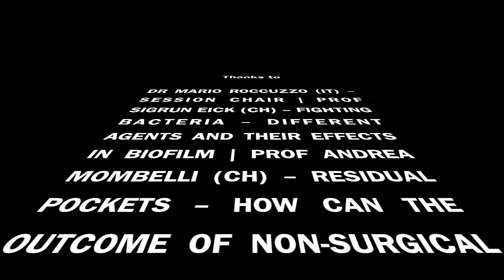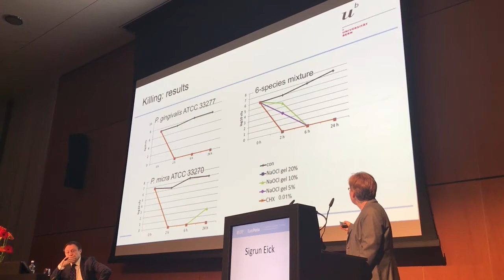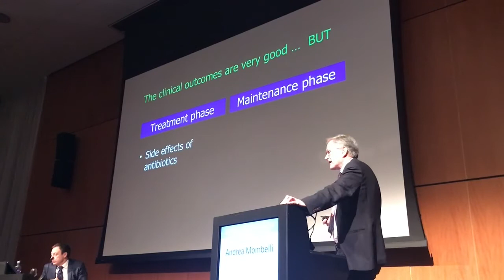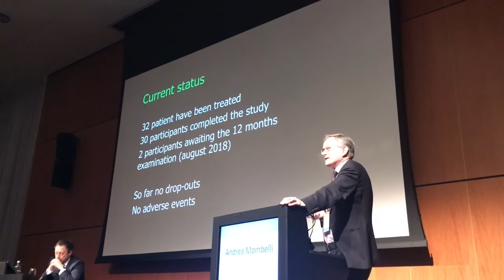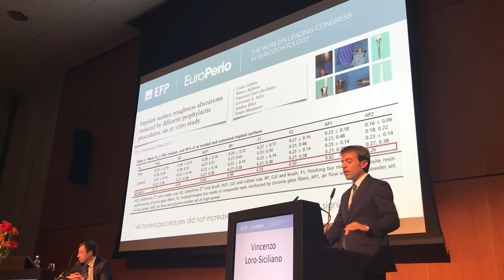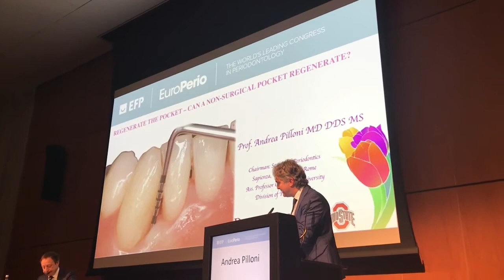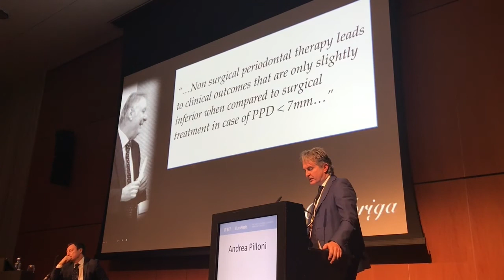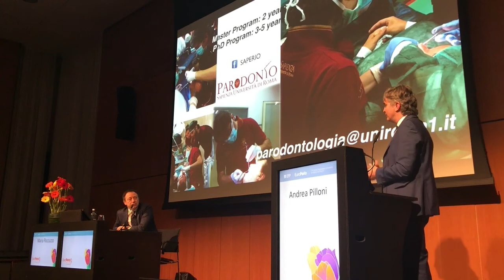REGEDENT EP9 SponsorSession PERISOLV® 2018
PERIODONTITIS, MUCOSITIS, PERI-IMPLANTITIS – NON-SURGICAL TREATMENT STRATEGIES FOR BIOFILM-RELATED DISEASES

Periodontitis, peri-implant mucositis and peri-implantitis are inflammatory diseases all presenting with similar symptoms and caused by bacterial infections. The underlying cause is a biofilm rich in pathogenic bacteria formed by bacterial plaque. The complete removal of bacterial deposits can be challenging, especially in cases where the disease has led to the formation of deep periodontal pockets or when the plaque is connected to rough implant surfaces. Various treatment options, including antimicrobial therapy, gingival irrigation or host modulation are available as adjunctive treatments for the non-surgical management of biofilm related infections. Following treatment of the inflammatory disease, regeneration of the defect is beneficial. During  this session the effect of different agents for the management of biofilm-related diseases will be compared and different strategies to resolve biofilms and support tissue regeneration will be discussed.

Session chair
DR MARIO ROCCUZZO, ITALY

Fighting bacteria – different agents and their effects on biofilm
PROF SIGRUN EICK, SWITZERLAND

Residual pockets – how can the outcome of non-surgical treatment be improved?
PROF ANDREA MOMBELLI, SWITZERLAND

Treatment of peri-implant mucositis using different approaches
PROF VINCENZO IORIO-SICILIANO, ITALY

Regenerate the pocket – can a non-surgical pocket regenerate?
PROF ANDREA PILLONI, ITALY